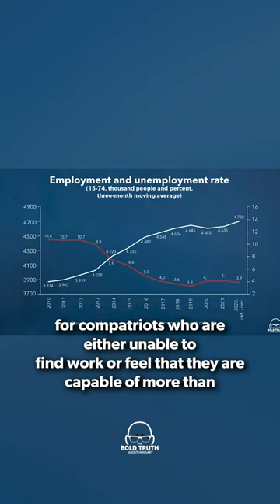Mihály Varga: Unveiling the Secret to Hungary's Economic Success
The three main pillars of the successful Hungarian economic model: protecting jobs, low taxes, and targeted investments that improve efficiency.